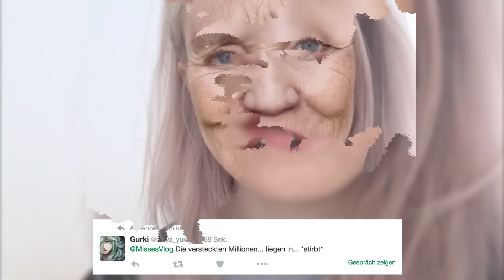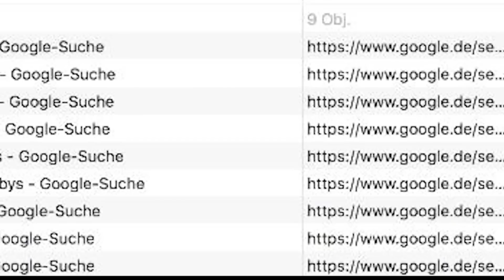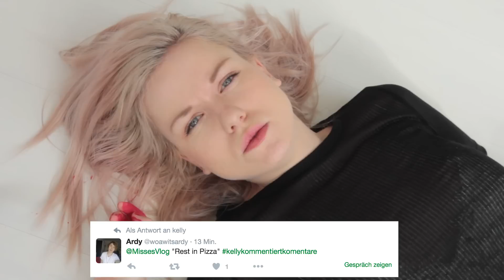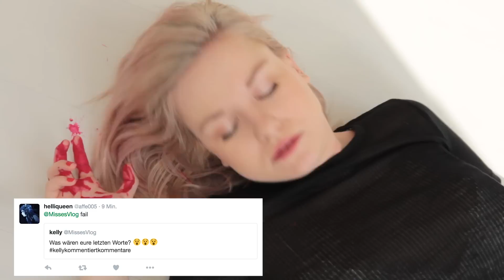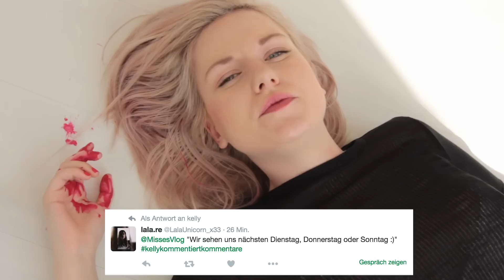Meine Letzten Worte... - Kelly kommentiert Kommentare #106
Ich habe euch auf Twitter gefragt was eure letzten Worte kurz vor eurem Tod wären. Diese Folge ist extrem seltsam geworden, das tut mir Leid, aber irgendwie auch nicht. Kommt drauf an ob ihr's witzig findet. Vergesst nicht die Frage für nächste Woche zu beantworten:
Wie kommt man am besten über seinen Ex hinweg?
Schreibt's in die Kommentare und bis zum nächsten Mal :)

•Videos diese Woche:
Was ihr wissen müsst: Neuer "Harry Potter" Film!!!

Ich mache seit 2010 Videos auf YouTube, ab 2013 3x die Woche jeden Dienstag, Donnerstag und Sonntag.
• DIENSTAG - Kelly kommentiert Kommentare
Am Ende jeder Folge stelle ich eine Frage und kommentiere eure Antworten
• DONNERSTAG - Wochenrücklick
Hier nehme ich euch mit durch meine Erlebnisse der ganzen Woche. Ob Events, Reisen oder Alltag - ich dokumentiere es
• SONNTAG - Thema
Ob aktuelle Themen der Internetkultur oder was auch immer mir in den Sinn kommt und ich ausprobieren möchte kommt hier rein